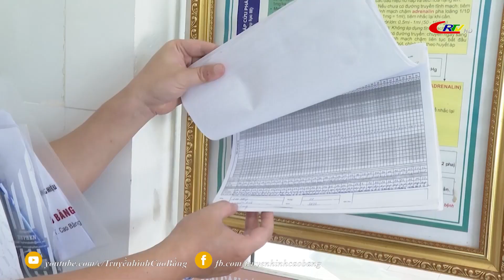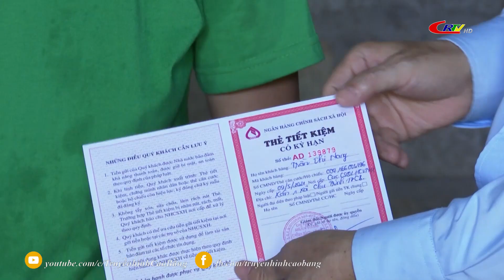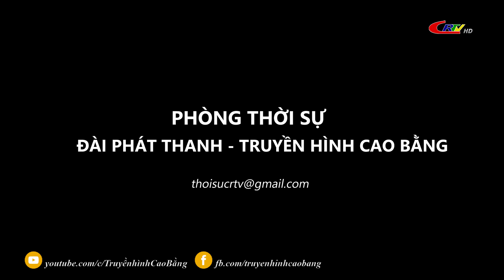Bản tin 9h10 ngày 04/8/2023